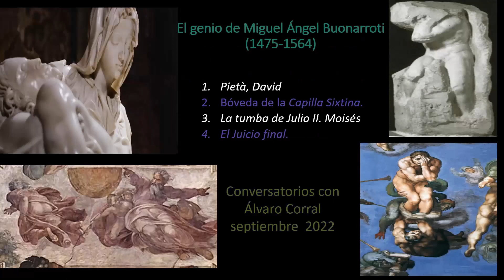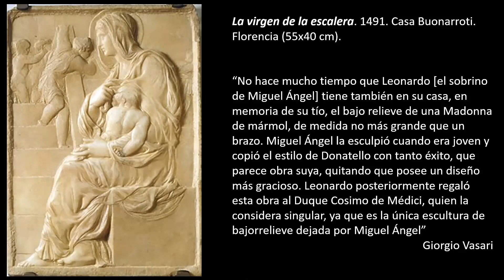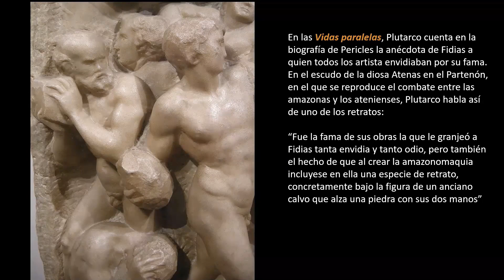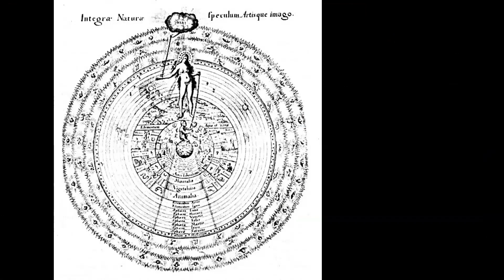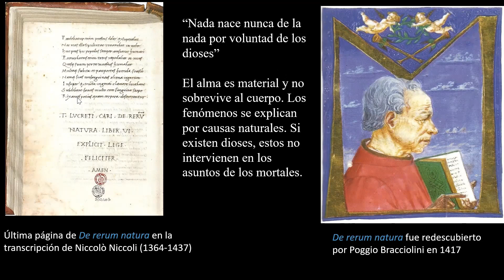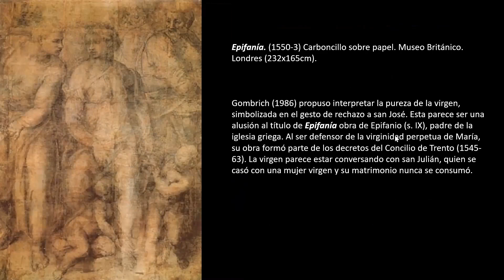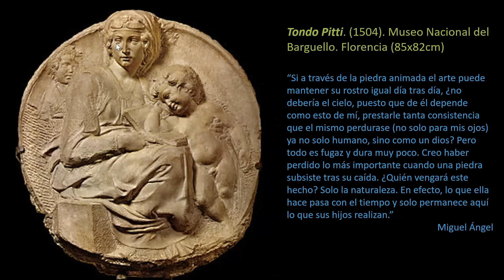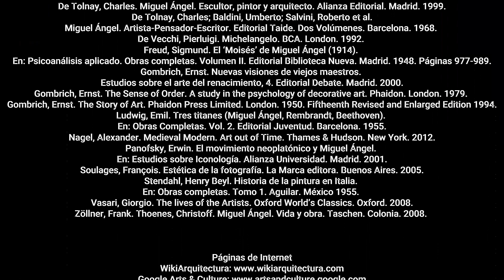1. El genio de Miguel Ángel Buonarroti. Los inicios: Pietà y David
Para entender la extensa obra de Miguel Ángel a lo largo de por lo menos setenta años en la escultura, la pintura, la arquitectura y la poesía, es necesario entender la creatividad en términos del diseño espacial sobre la base de la corporalidad humana. En la primera sesión de este conversatorio nos ocuparemos de mostrar, hasta donde lo permiten las fuentes primarias, y hasta donde sea posible suponerlo con alguna dosis de la imaginación, cuáles fueron las características del ambiente intelectual, político y religioso que absorbió el artista durante su juventud para plasmarlo posteriormente en sus obras. Si bien tenemos pocos testimonios sobre la formación intelectual de Miguel Ángel, sus obras dan cuenta clara de un conocimiento profundo que el artista pudo haber obtenido gracias a su estadía en el círculo de intelectuales apoyados por Lorenzo el Magnífico. Las doctrinas de Ficino, de Landino, de Poliziano, Pico della Mirandola y otros intelectuales con grandes conocimientos de las obras de Platón y de Lucrecio, dieron a Miguel Ángel la oportunidad de plantear un ejercicio sincrético con las doctrinas de la religión católica. Muy seguramente, también las prédicas de Savonarola en Florencia tuvieron un impacto en el carácter del artista y en la configuración de sus convicciones políticas de talante republicano, a pesar del hecho de que casi durante toda su vida tuvo que lidiar con papas y líderes políticos autoritarios. Sin embargo, frente a ellos pudo imponerse con las obras de su ingenio. En todas sus obras resulta visible el esfuerzo por entender la Antigüedad grecorromana y la teología cristiana como dos fuentes para entender la naturaleza en su conjunto y enaltecer como pocos en el Renacimiento, la humanidad del ser humano. Pero Miguel Ángel no se limitó a imitar. En un diálogo provechoso, sus obras son ejemplos claros de creatividad portentosa. Si bien en esta sesión nos detendremos en el análisis más detallado de dos obras de juventud como "El David" y "La Piedad" romana, veremos como cada proyecto artístico que salió de sus manos se caracterizó no sólo por combinar ideas propias de la tensión que acabamos de esbozar entre dos tradiciones aparentemente disímiles, sino que además planteó soluciones estéticas que le dieron a sus obras el carácter único con el que hoy en día se valoran universalmente.